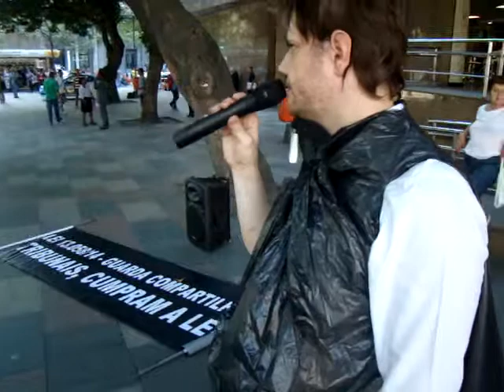Terceiro Ato Lei da Guarda Compartilhada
A ComCausa esteve no ultimo dia 18 de junho de 2015, aconteceu o "Terceiro Ato Nacional pela Efetivação da Guarda Compartilhada" em frente aos Fóruns de vários pontos do Brasil. Em nosso Estado, a manifestação ocorreu em frente ao Tribunal de Justiça, no Centro do Rio.

A aplicabilidade da Lei da Guarda Compartilhada tem como propósito o direito da criança de crescer com a referência e carinho de ambos os genitores. Acreditamos assim, que a Lei nº 13.058, de 22 de dezembro de 2014, é uma ótima medida preventiva da prática da Alienação Parental.

Aprovada em dezembro passado, a Lei simboliza a liberdade de vinte milhões de crianças, que podem conviver com seus pais e mães igualmente. Entretanto, ainda enfrentamos a resistência cultural e de determinados operadores do direito.

Na oportunidade, foi lida a carta de princípios do grupo, que busca a igualdade pelo bem de nossas crianças, assim como exposição de relatos de pais e mães vitimados pela alienação parental promovida pelos seus respectivos ex-conjuges e familiares.

Por fim, a ComCausa reafirma aqui que a igualdade parental, a igualdade de direitos entres os pais, promove principalmente o bem estar das crianças, conforme previsto pelo Estatuto da Criança e do Adolescente. Além de servir para prevenir a prática da Alienação Parental, onde as crianças e adolescentes são os principais alvos deste crime ainda invisível por parte de nossa população, cujas consequências, ainda estão invisíveis para o nosso judiciário.